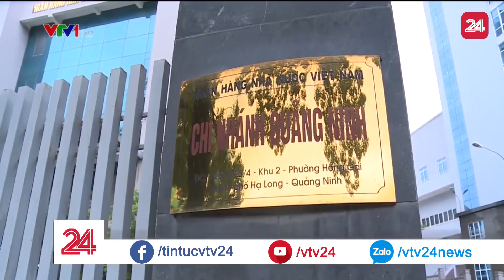Thanh toán trực tuyến xuyên biên giới trái phép: Cơ quan quản lý nói gì? - Tin Tức VTV24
Thanh toán trực tuyến xuyên biên giới trái phép thông qua các ứng dụng như Wechat, Alipay đang tiềm ẩn nhiều nguy cơ gây rối loạn thị trường và thất thu thuế lớn cho Nhà nước. Tuy nhiên lực lượng chức năng hiện đang đau đầu vì không thể kiểm soát được tình trạng này. Vì sao lại như thế?